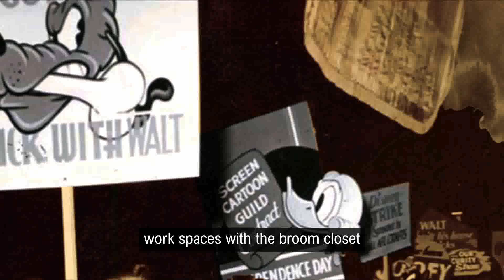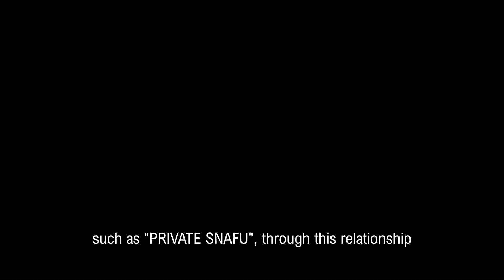fragment: "Maurice Noble Biopic"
Animation history Maurice Noble Dr. Seuss Chuck Jones Fox Studios